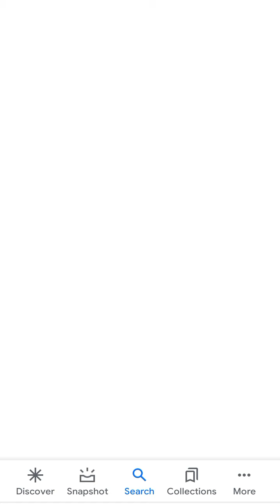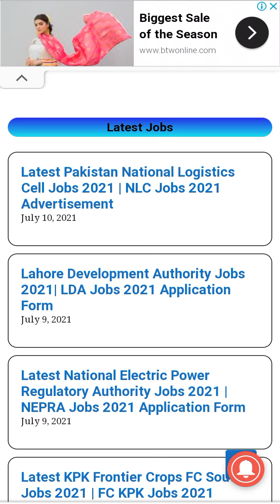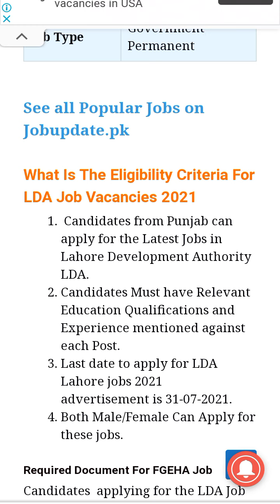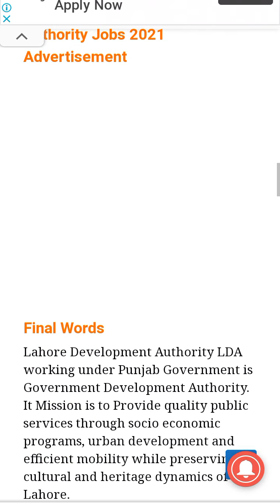Lahore Development Authority jobs 2021 (LDAjobs2021 jobsupdatepk)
Lahore Development Authority LDA has announced the latest 10+ job Posts for Legal Advisor in LDA Lahore. Interested Candidates can apply for Latest Lahore Development Authority Jobs 2021 before 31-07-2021.

jobsinpakistan government jobs 2021